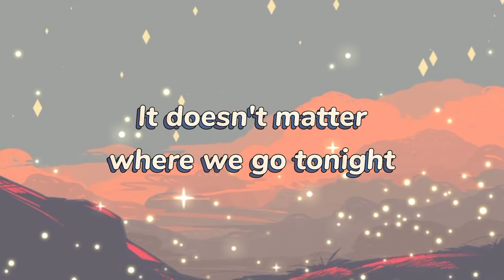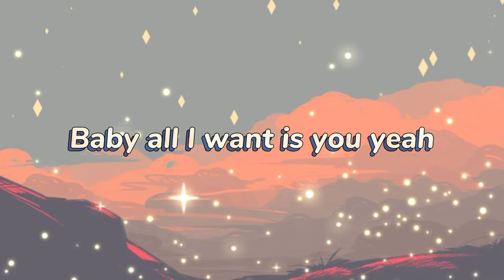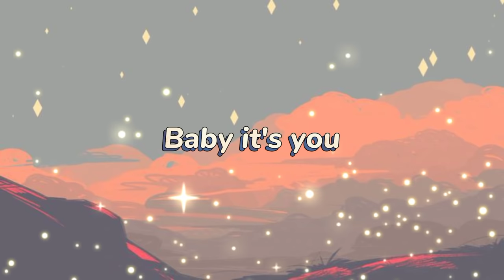So Sick x Baby It's You (Tiktok Song Remix) | mm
Music Lyrics Video by Mix Musics